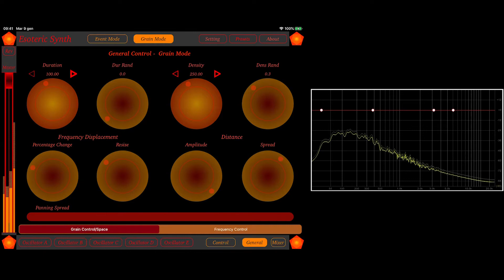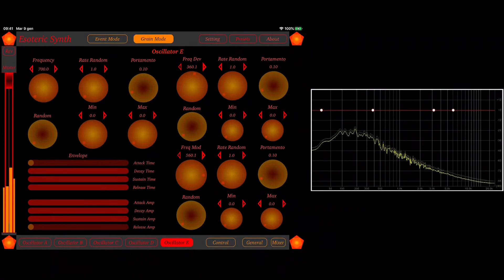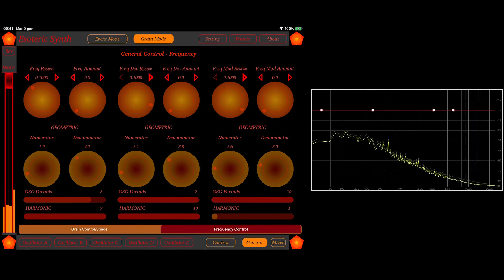Esoteric Synth - Tutorial 18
Reference Presets:
28 Oscillators - Texture Improvisation 3